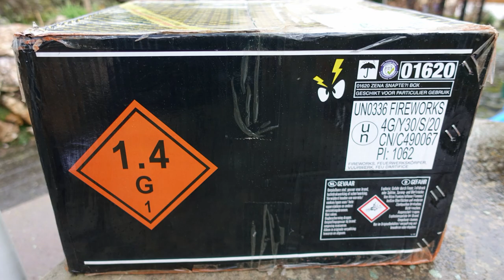Silvester Dauerfeuer | Zena Snapte | 144 Shot Mega Silvester Cake | High speed firework [Full HD]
Heute im Test: Zena Snapte

So schnell, so gut. einfach bombastisch.
Sehr edler Effekt.

* Kamera, Camcorder, Videoequipment:

*2x "3-Flammen-Zigarrenbrenner"

*2x BESTER BESTER Brenner (Sturmfeuerzeug)

* 2x Brenner (Sturmfeuerzeug)

KEEP WATCHING.